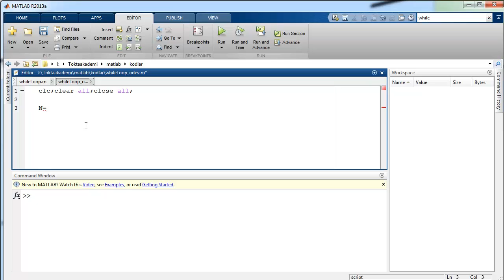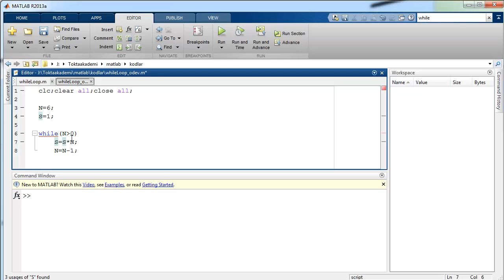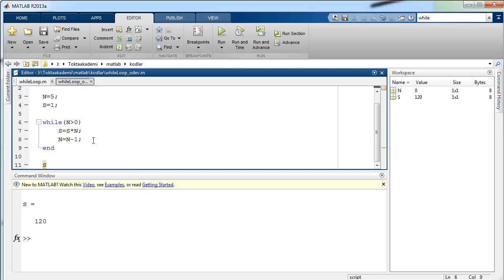MATLAB DERSLERİ - WHILE DÖNGÜSÜ ÖDEV ÇÖZÜMÜ